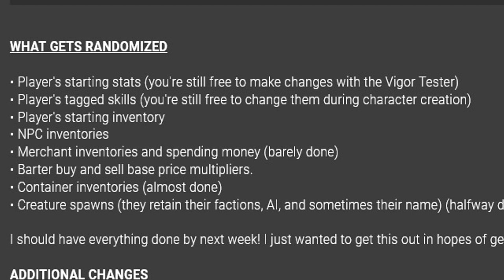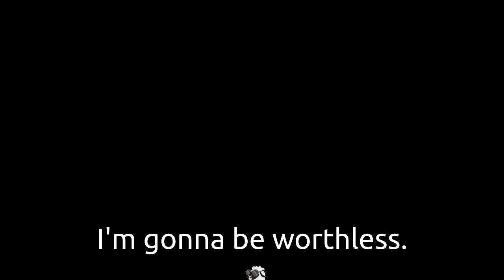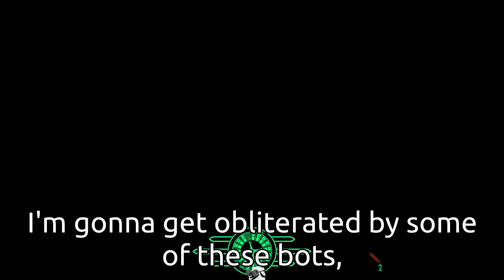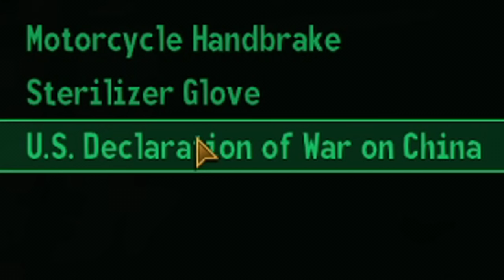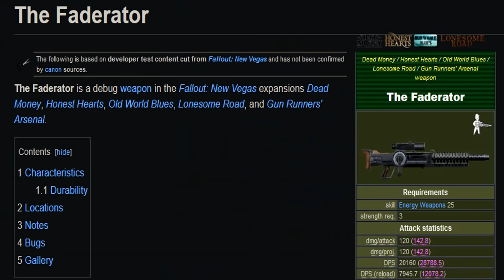the New Vegas Randomizer is a beautiful abomination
science isn't about "why", it's about "why not?"